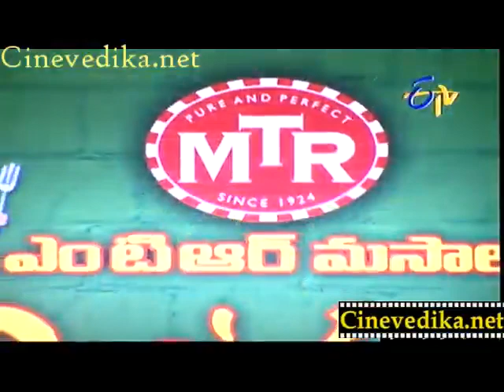Kakara Kobbari Iguru, Sweet Papad rolls, Thota Kura Cutlet and Pakoda Balls_clip1